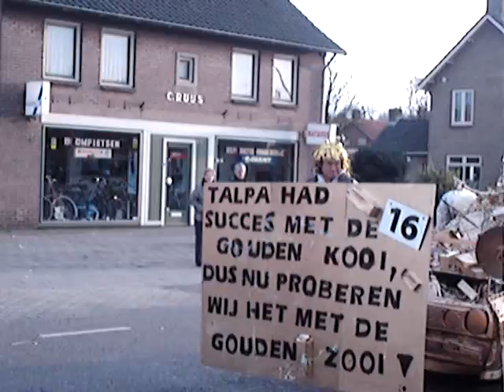Optocht 2008 CV TOSTI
optocht de gouden zooi